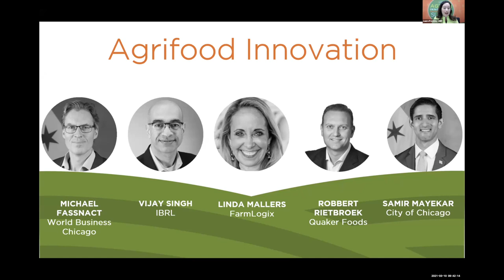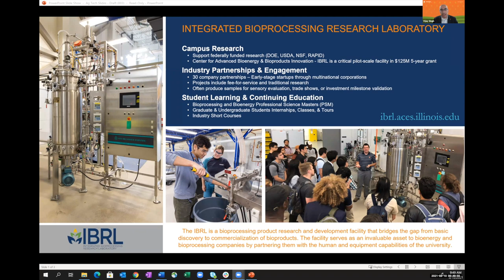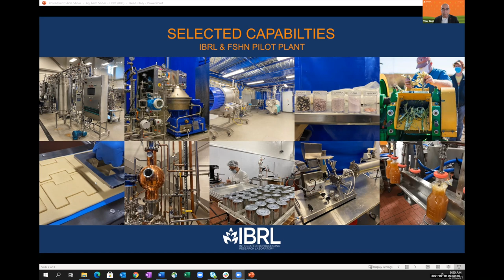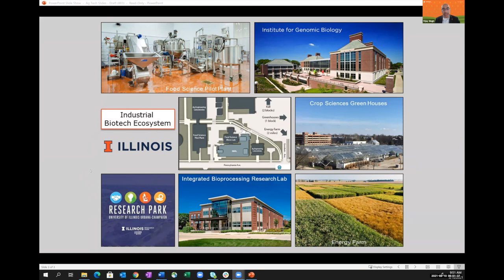AgTech Innovation Summit 2021 | Agrifood Innovation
On March 10, 2021, Vijay Singh, Director of the University of Illinois IBRL, moderated a panel on Agrifood Innovation at the 2021 AgTech Innovation Summit.

Panelists:
Michael Fassnact | Interim President & CEO, World Business Chicago
Linda Mallers Porzenheim | CEO & President, FarmLogix
Robbert Rietbroek | Senior Vice President and General Manager, Quaker Foods North America
Samir | Deputy Mayor for Economic and Neighborhood Development, City of Chicago